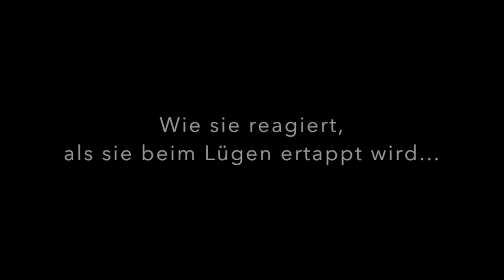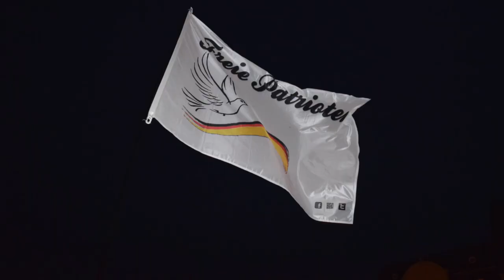Ausgerechnet Du nennst mich ein Nazi!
Wie lange wollt Ihr noch beleidigen?
Frau Merkel hat den Zeitpunkt verpasst abzutreten. Sie hat nicht nur Deutschland, sondern ganz Europa zerfetzt.
Sie muss sich nicht wundern. das sie jetzt verjagt wird. Ihre Schützlinge werden auch immer weniger. Es wird immer schwerer, den Menschen Verständnis einzureden. Sie hat Chemnitz verraten! Gelogen und die Lüge nicht zurückgenommen. Die Ehrlichen und die Zweifler werden gejagt. Hat sie sich bei den Chemnitzer Bürger für den Begriff "HETZJAGD "entschuldigt? Nein! Sie hat die Chemnitzer in der ganzen Welt als "Braune Kacke" stehen gelassen. Die Welt aber begreift es immer mehr, das man falsche Politik nicht unter dem Deckmantel von Lügen und Hetze gegen das eigene Volk verstecken kann. Frau Merkel hat es echt verpasst! Die Frage nach dem "Wann treten Sie ab?" wird somit die logische Frage des geprellten Volkes sein!